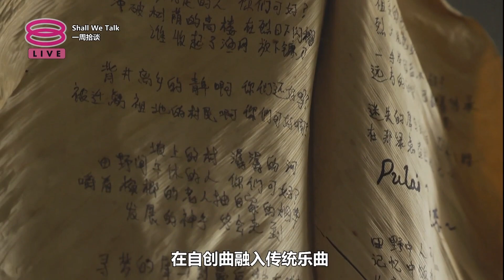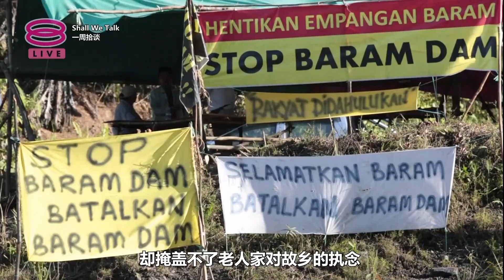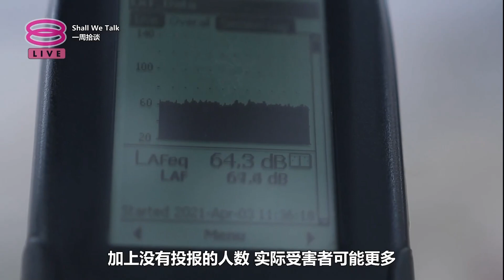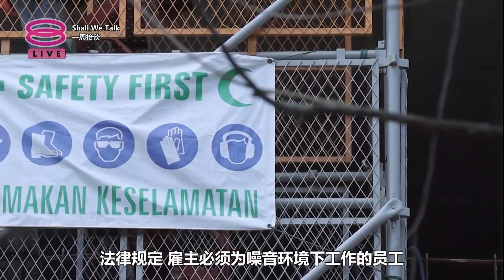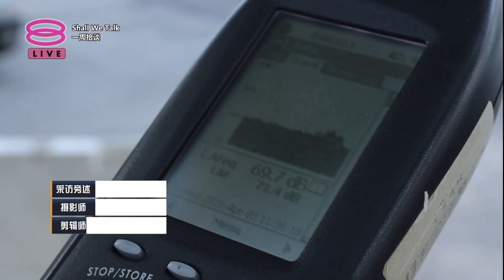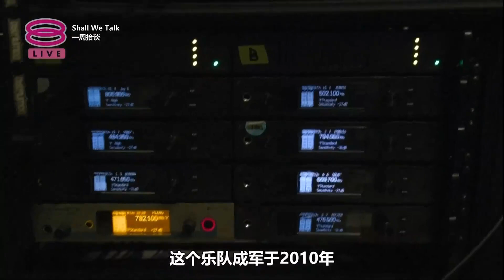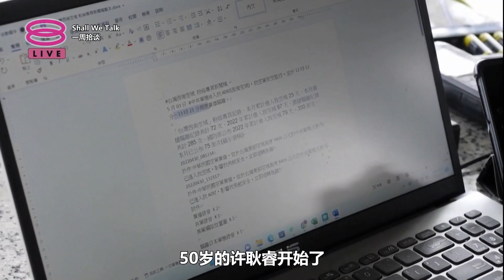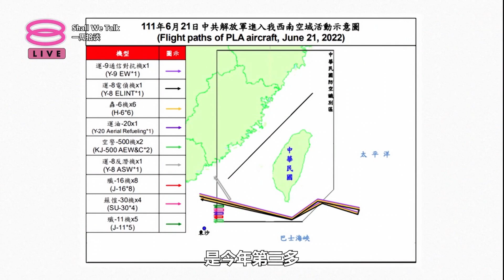一周拾谈 | Shall We Talk | 斑斓大马(貳) | 声色【2022.07.08 第15集】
主持人：陈丽亭

我们以声音认识环境、回应世界，用乐韵颂赞、也用音符哀叹。一起走进疗愈的音色世界，倾听控诉与喜乐。